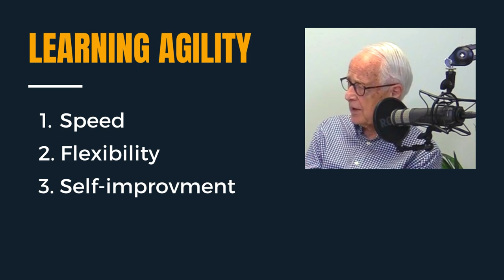Unlocking Leadership Success: The Power of Learning Agility with Jack Zenger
Welcome to our insightful interview with leadership guru Jack Zenger! In this 4-minute video, we dive deep into the crucial concept of Learning Agility, a skill every leader must possess in today's fast-paced world.

🚀 Learning Agility: The Key to Leadership Excellence 🚀

In this engaging conversation, Jack Zenger shares his expertise on why Learning Agility is the linchpin of effective leadership. Discover how enhancing this skill can elevate your leadership game by increasing your speed, flexibility, and self-improvement capabilities.

🌟 Why is Learning Agility Vital for Leaders Today? 🌟
Learn why staying adaptable and open to new ideas is no longer an option, but a necessity for leaders. Jack Zenger unveils how Learning Agility is the cornerstone for success in our ever-evolving business landscape.

💡 How to Improve Your Learning Agility 💡
Jack Zenger provides valuable insights and actionable tips on how leaders can enhance their Learning Agility. Whether you're an aspiring leader or a seasoned executive, these strategies will empower you to thrive in your leadership role.

How has Learning Agility impacted your leadership journey? What strategies have you found most effective in boosting your agility? Let's learn and grow together!

📚 Explore More 📚
Don't stop here! Dive deeper into the world of leadership and Learning Agility by exploring the resources linked in the video description.

If you're ready to elevate your leadership skills and unlock your full potential, don't miss this interview with Jack Zenger.

🔔 Stay updated with our latest content by turning on notifications!

Optimize your leadership journey with the power of Learning Agility! Watch now and transform your leadership style. 🌟